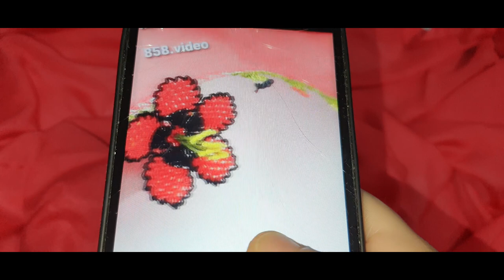kinitting#628.TIĞ OYASI İĞNEDEN TIĞA HARİKA BİR GELİNCİK MODELİ OLDU